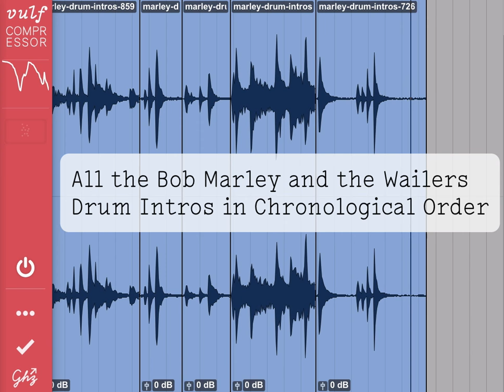All the Bob Marley & the Wailers Drum Intros in Chronological Order